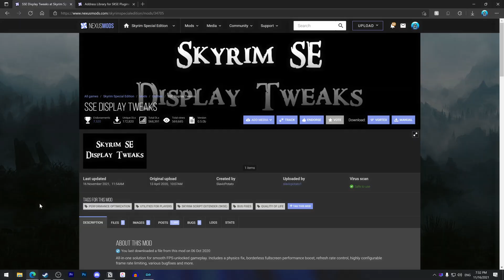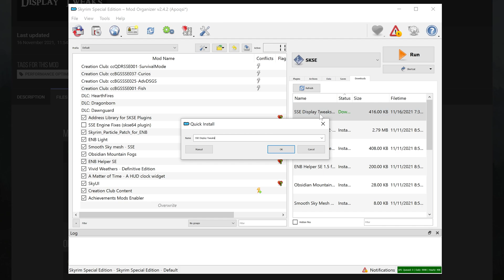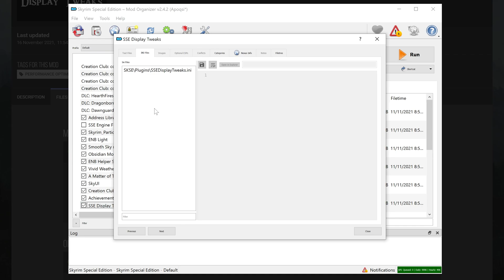How to Unlock Framerate in Skyrim Anniversary Edition (2021) - Remove FPS Limit, Fix Physics, & More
How to Uncap Framerate in Skyrim Anniversary Edition (SSE)

MUSIC CREDIT
The Elder Scrolls V: Skyrim Official Soundtrack

CHAPTERS / TIMESTAMPS
0:00 - Preparation & Compatibility
0:23 - How to Download SSE Display Tweaks
1:19 - How to Install SSE Display Tweaks
1:40 - SSE Display Tweaks Defaults Explained
1:52 - Configuring SSE Display Tweaks
2:21 - SSE Display Tweaks Showcase
3:15 - Conclusion